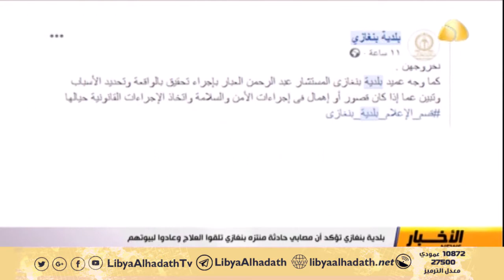بلدية بنغازي تؤكد ان مصابي حادثة منتزه بنغازي تلقوا العلاج وعادوا لبيوتهم